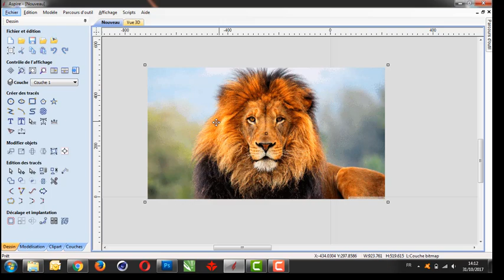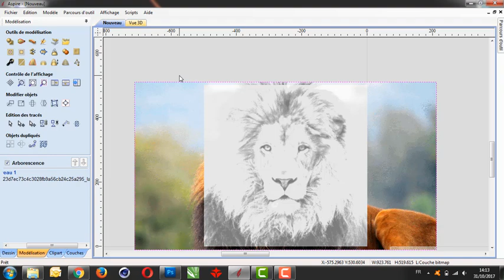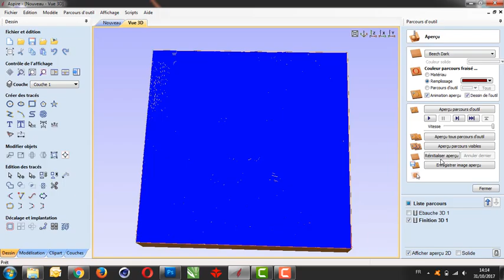Tutorial Aspire : how to convert a 2d image to 3d image using Lithophanes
Tutorial Aspire : This is a tutorial on 2d to 3d image conversion
Guide to the process of importing, setting up and toolpathing a Image to produce a Lithophane when cut in translucent material.
Tutorial Aspire